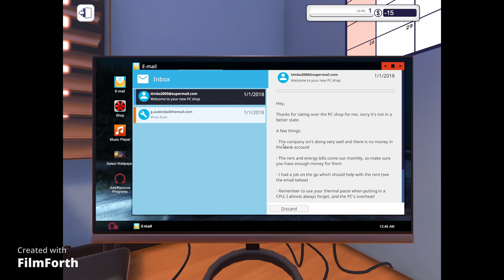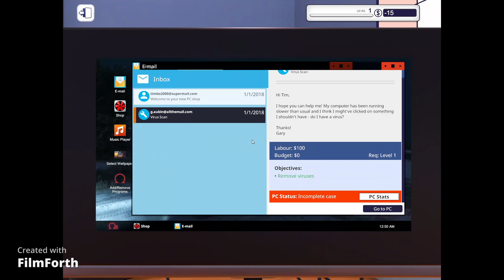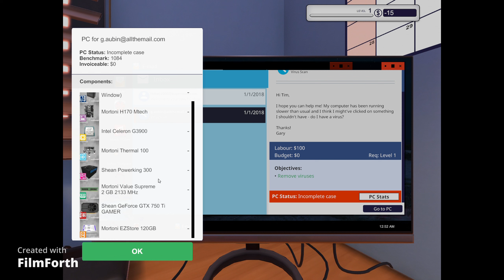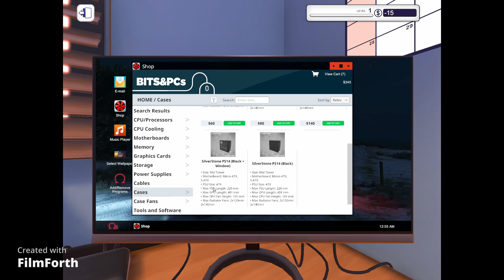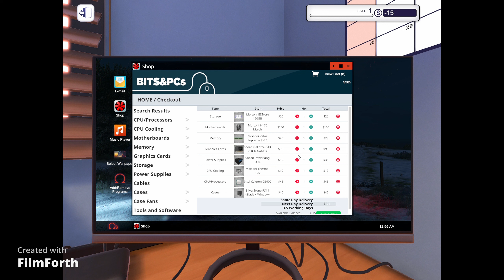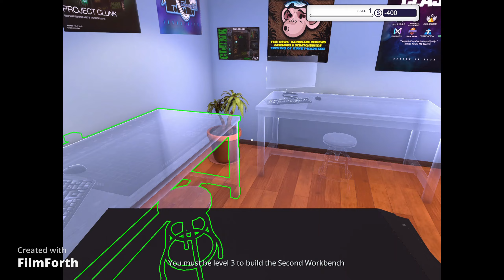pc building sim ep 2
ep.3 tmr